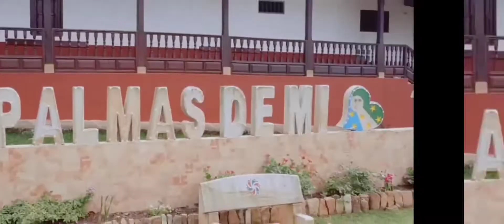Visita Palmas del Socorro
Promoción turística liderada por la Administración Municipal Con la fuerza del pueblo 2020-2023; con la cual, Palmas del Socorro será referente como destino Ecoturístico y Agroturístico del departamento de Santander.
Invitamos a que conozcas nuestra pagina web, donde podrás acceder de información relevante de nuestro Municipio.